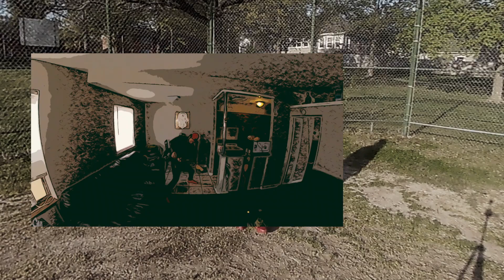J-NAHM - Rock n' Roll (Official Music Video)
J-NAHM - Rock n' Roll (YouTube quality music video)